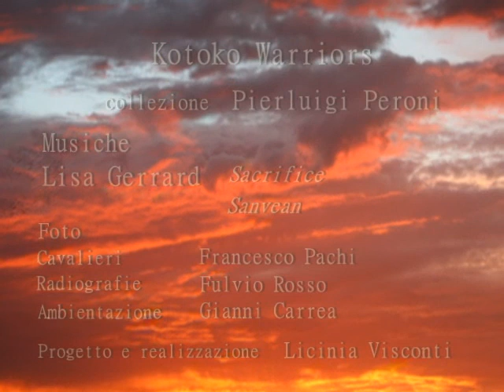Putchu Guinadji - Cavalieri della follia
Licinia Visconti ha trasposto su video le immagini di una bella mostra che il Museo di Arti Primarie di Savona ha recentemente realizzato a Milano esponendo una straordinaria collezione di oltre centoventi "Cavalieri della follia", Cavalieri Kotoku, utilizzati in Africa come talismani contro le malattie mentali.
La follia nel mondo Africano, ma anche nell'antica Grecia o presso gli Indiani delle grandi pianure americane, viene considerata in modo diverso rispetto alla cultura europea, che la giudica una malattia curabile in primo luogo con farmaci e specifiche terapie. Gli Africani ritengono che essa abbia origine da un processo di possessione da parte di spiriti malvagi, concezione che, mutatis mitandis, ha avuto una tragica analogia in Europa, dove migliaia di persone furono tratte al rogo nella convinzione che fossero possedute dal demonio. Nel pensiero religioso africano l'aspetto somatologico e quello spirituale dell'uomo non identificano piani diversi, ma sono due aspetti della realtà posti sullo stesso piano.
Fra i diversi riti e talismani impiegati per combattere la pazzia risulta di grande interesse, anche artistico, quello praticato nell'area del Lago Ciad in Africa centrale. Qui i malati si curano ricorrendo ai Cavalieri Kotoko, che localmente vengono chiamati Putchu Guinadji. Si tratta di piccole fusioni a cera persa che rappresentano un cavaliere sul suo destriero. Se il centro del loro impiego è la zona del Ciad, essi sono diffusi su un'area molto più vasta, che comprende regioni del Camerun, della Nigeria e del Niger.
Il malato non se ne separa sino ad avvenuta guarigione oppure sino alla morte. Il piccolo gruppo ha un profondo significato magico ed apotropaico. Il cavaliere rappresenta lo spirito che possiede la sua vittima, ossia il cavallo. Col tempo la dotazione di scongiuri può essere variamente integrata e raggiungere dimensioni ingombranti poiché periodicamente lo spirito viene interrogato sullo stato del malato e può richiedere altri talismani, costituiti pietre, corna d'antilope, ciocche di peli, anelli, corde, lacci, denti di animali o altro ancora. Quando il guaritore è uno stregone islamico vengono aggiunti versetti coranici racchiusi in astucci di cuoio.
Le statuette sono minuscole e la loro altezza varia da 2,5 a 11 centimetri e in parte sono "vestite", ricoperte in pelle, un materiale perimibile, ciò che induce il sospetto che all'origine tutte le statuette fossero dotate di una copertura scomparsa col tempo.
Dal punto di vista artistico si tratta di autentici capolavori dalla straordinaria forza espressiva e do grande varietà formale: Picasso aveva scoperto il versante "cubista" dell'arte africana; chi osserva attentamente questi cavalieri comprenderà invece che anche l'espressionismo è nato in Africa.

Aldo Maria Pero